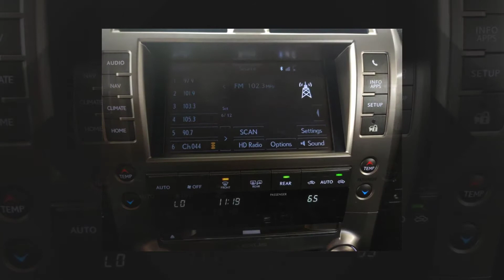2016 Lexus GX 460